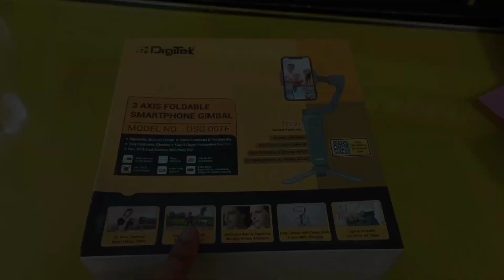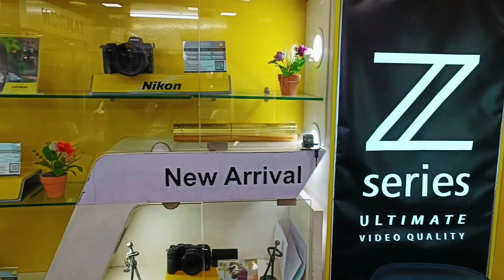অনেক দিনের ইচ্ছে পূরণ /Digitek Mobile Gimbal unboxing,Price,😍🥰❤️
আমি ব্যবহার করছি মোটামুটি এই দামে এত ভালো জিনিস পেয়ে আমি খুব খুশি 🥰🙏🏻
বেশি দাম দিয়ে Gimbal নেওটা টা আমার কাছে খুব চাপের ছিল , ধন্যবাদ জানাই " Digitek " Company কে 🙏🏻♥️

সবার জন্য অনেক অনেক ভালোবাসা ♥️🙏🏻

          Jhumur Chatterjee (PROTHOMA)